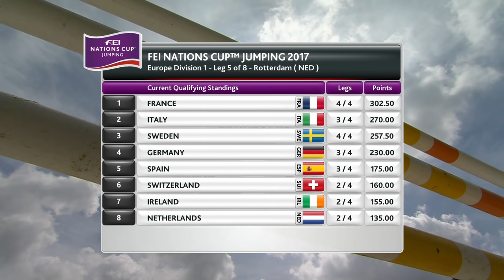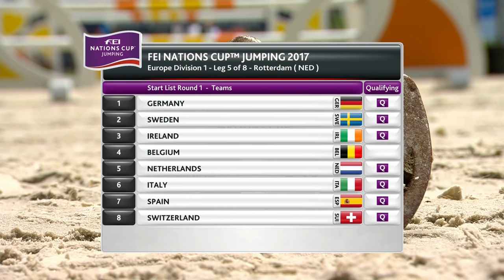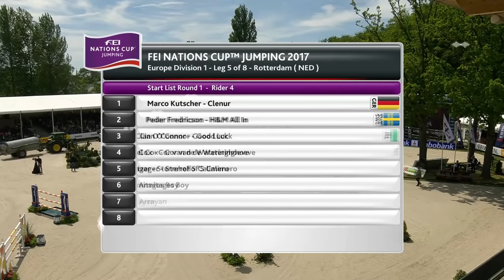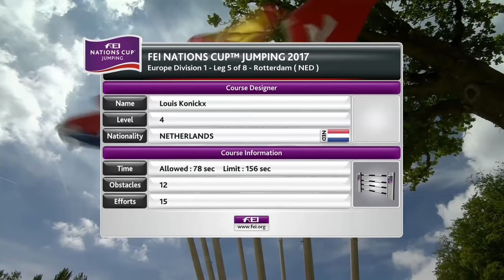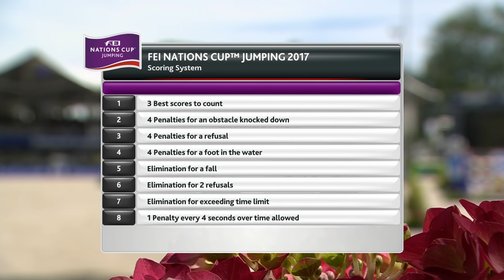RE-LIVE | Longines Grand Prix - Rotterdam 2017 (NED) | Longines FEI Jumping Nations Cup™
Enjoy watching the full Replay of the Grand Prix from the Longines FEI Jumping Nations Cup™ 2017 in Rotterdam (NED)!